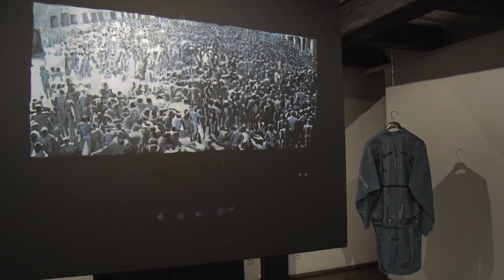Magda Ujma oprowadza po wystawie Ewy Bloom Kwiatkowskiej w Wozowni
Ewa Bloom Kwiatkowska: „Auto da fé / opowieść trans medialna”
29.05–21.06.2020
kuratorka: Magdalena Ujma

Wystawa stanowi mocny i ważny punkt w twórczości Ewy Bloom Kwiatkowskiej – prezentuje najważniejsze realizacje z ostatnich lat i jest podsumowaniem aktualnego etapu działalności artystki: etapu, który został zapoczątkowany wystawą indywidualną w Galerii Sztuki Wozownia w 2010 roku („Księga kronik. Idee i maski”). Po dziesięciu latach artystka powraca do toruńskiej galerii i dokonuje twórczego przeglądu dekady własnej pracy, przygląda się własnym realizacjom, na nowo je interpretuje, próbuje także nowych możliwości, wytycza nowe drogi działania. Dawniejsze i nowsze dzieła pokazuje w takich aranżacjach, by poprzez sposób prezentacji, miejsce usytuowania czy sąsiedztwo zyskiwały one kolejne interpretacje. Do gotowych realizacji dodaje nowe warstwy znaczeń. Nowe prace znajdują swoje miejsce w wytyczonej linii zainteresowań Ewy Bloom Kwiatkowskiej. Dołączają do opowieści, bo to ona jest tutaj czymś, co spaja ze sobą poszczególne dzieła. Narracji nie należy tutaj rozumieć linearnie. Znane są tylko węzłowe jej punkty – np. spalenie własnych rzeźb, zaginięcie, oraz pewne postaci, jak figura protagonistki – kobiety o zamazanej tożsamości, a także pewne problemy, będące tak stanami ducha, jak i uniwersalnymi problemami ludzkości w jej dzisiejszym stadium rozwoju – np. pytania o bycie artystką.

Ewa Bloom Kwiatkowska – artystka zaangażowana, wykładowczyni Akademii Sztuk Pięknych i Szkoły Filmowej w Łodzi. Współzałożycielka i członkini grupy artystek Frakcja. Malarka, scenografka, reżyserka, autorka eksperymentalnych filmów wideo. Realizuje akcje performatywne o charakterze transmedialnym w przestrzeni wirtualnej i rzeczywistej. W praktyce artystycznej wykorzystuje strategie subwersywne. Konfrontuje ideę sztuki z presją idei społeczno-politycznych i autobiografią. Laureatka nagrody I stopnia Ministerstwa Kultury i Sztuki za osiągnięcia w dziedzinie scenografii teatralnej. Trzykrotna stypendystka Ministerstwa Kultury i Sztuki. W 2017 roku uhonorowana nagrodą artystyczną Prezydenta Miasta Łodzi za osiągnięcia w dziedzinie twórczości artystycznej i upowszechnianiu kultury. Jej praca habilitacyjna „Obraz wobec przemocy. Kod ekranu” otrzymała nagrodę główną w konkursie marszałka województwa łódzkiego na najlepszą pracę naukową (2017). Wykład habilitacyjny „Obraz wobec przemocy. Kod ekranu” wygłosiła w Centrum Dialogu im. Marka Edelmana w Łodzi oraz na seminarium „Współczesne Sztuki Wizualne wobec Shoah” na Uniwersytecie Sorbona w Paryżu (grudzień 2016). Prace artystki znajdują się w zbiorach: Sammlung Hoffmann Kollektion w Berlinie, Die Bildwechsel-Archive Videomuseum w Hamburgu – Archiwum Sztuki Kobiet.